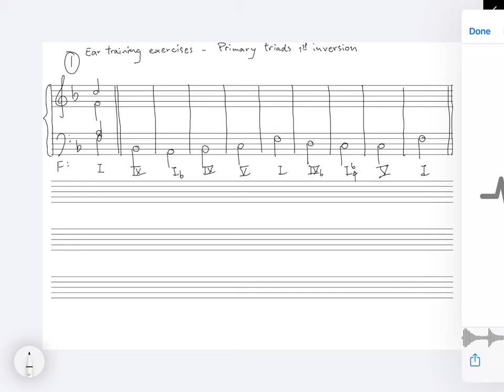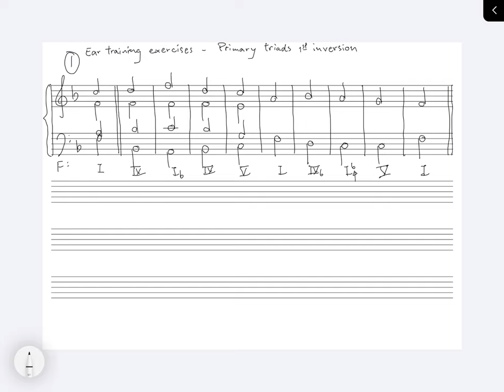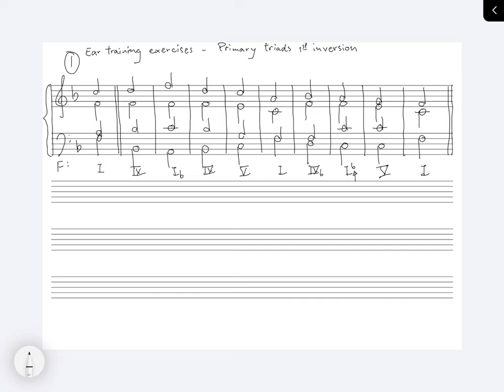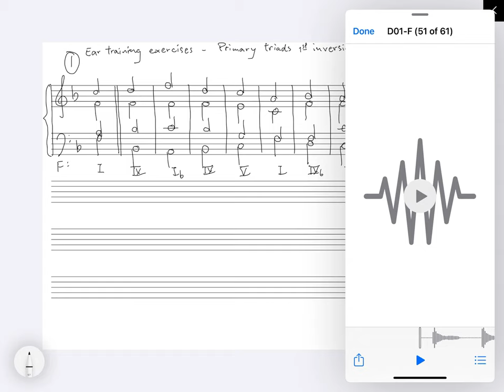4P Primary Triads 1st Inversion D01 F